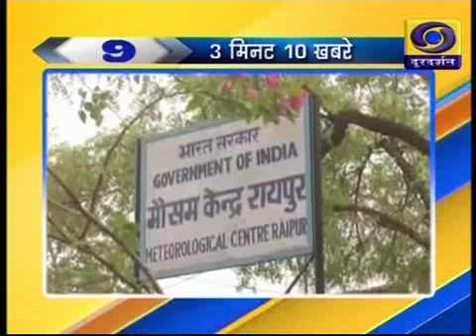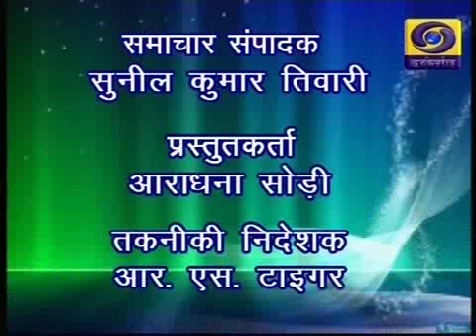Chhattisgarh ddnews 01 01 19 Twitter @ddnewsraipur 6 30